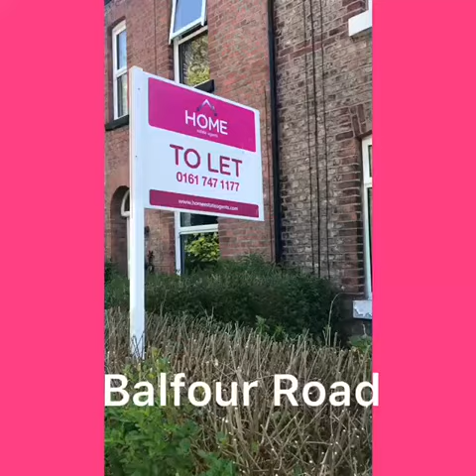Balfour Road, Urmston.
Two bedrooms, two reception rooms, fitted kitchen and bathroom.
Short stroll to Urmston town centre and local amenities!